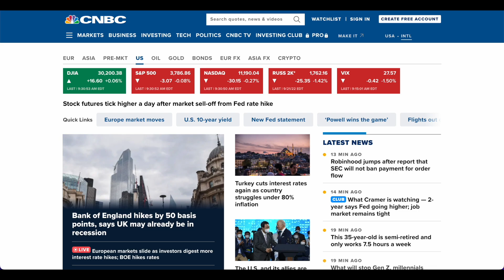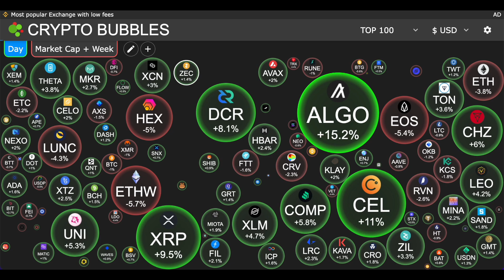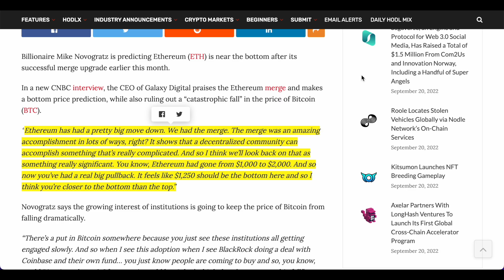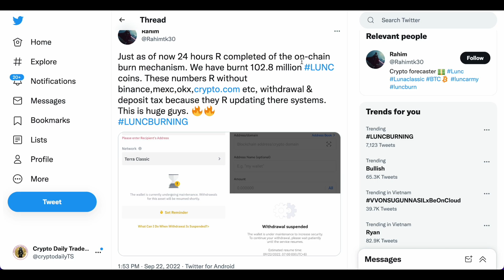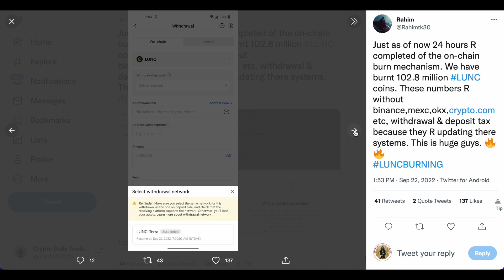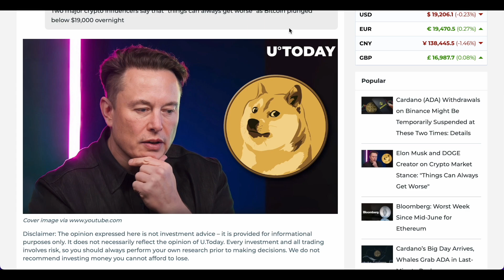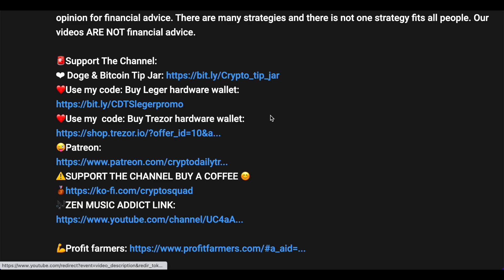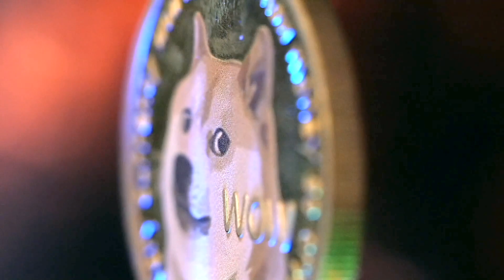Terra Luna Classic Burn | ELON MUSK Said What?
Watch this video to get the latest and breaking   TERRA LUNA CLASSIC news !! Do not miss every second of TERRA LUNA CLASSIC breaking news... This is a must see must watch breaking news video about TERRA LUNA CLASSIC. we support the TERRA LUNA CLASSIC army!!

We loveTERRA LUNA CLASSIC BURN, TERRA LUNA CLASSIC to the moon  soon. Elon  Musk is a TERRA LUNA CLASSIC lover, he watches bitcoin news. Do you like dogecoin live? Elon likes dogecoin news today.  What will be TERRA LUNA CLASSIC prediction 2022? Is ,elon musk the dogefather of dogecoin? how to buy dogecoin, where to buy dogecoin? What is dogecoin? Dogecoin update today!  What ,dogecoin price prediction 2022. Is dogecoin  a stock? Will dogecoin ever reach $1? dogecoin explained and dogecoin analysis. Bitcoin price prediction today including ethereum and cryptocurrency news today as well.. What is dogecoin mining?  bitcoin,bitcoin news,bitcoin today, How to buy bitcoin. how bitcoin purchase & invest in bitcoin. What is crypto, and cryptocurrency?